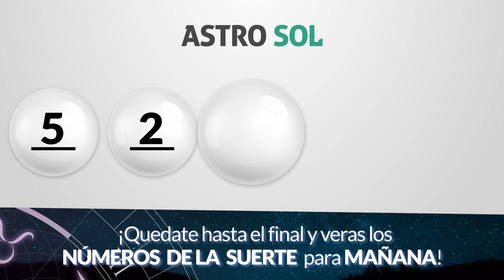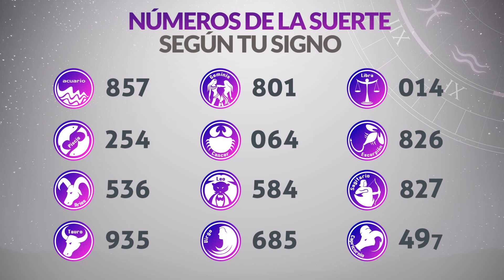Resultado de ASTRO SOL del Viernes 13 de Mayo de 2022 | SUPER ASTRO 😱💰🚨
Astro sol del trece de mayo
Super Astro del trece de mayo
Chance Chances
loteria loterias
Resultado de Astro Sol trece de mayo
Ultimo resultado del sorteo de Astro Sol
SUPER astro
loteria astro
invierte
resultados gana
loterias gana